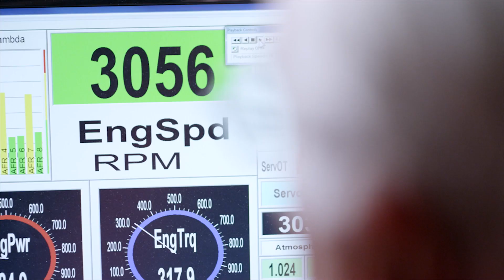Race Day Replay: Dirty South 2016-Day 1-Kye Kelley Crash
Kye Kelly goes for an electrifying ride in "The Shocker" during the small tire cash days race at the Dirty South No Prep Racing Series Finals at Hub City Dragway.